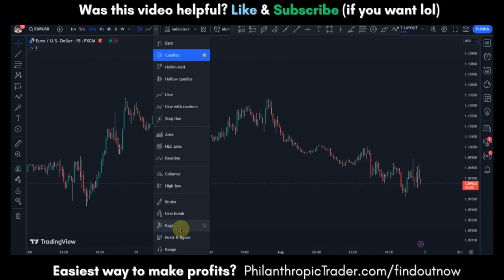How To Change Candle sticks to Line Graph on TradingView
In this video, I'll show you How To Change Candle sticks to Line Graph on TradingView

⍒ FREE TELEGRAM ⍒

⍒ FOREX BROKERS ⍒

Sign up for FREE with #1 Broker with really low fees, fast customer support and receive a 100% Bonus (for US and Non-US Citizens)

⍒ INVESTING ⍒

Trade now with other people's money and keep 85%-90% of the profits. Up to 300k accounts!

In this video, I'll show you how to toggle between candlestick and line graphs and when to use each for more effective analysis. Learn how candlesticks provide structure and behavior insights while lines spotlight momentum and direction clarity. Discover easy chart settings to quickly flip your view in common trading platforms. Whether you are new to technical chart types or looking to better utilize them, this video will help you understand when to employ each chart style. Implement the techniques shown to gain greater context and adaptability in your trading. Become a well-rounded trader by leveraging the strengths of both candlestick and line charts.

⍒ ABOUT THE PHILANTHROPIC TRADER ⍒

The PhilanthropicTrader YouTube channel is the place to be if you are interested in trading videos. This Youtube channel covers topics about financial markets, forex indicators, forex robots (expert advisors), crypto, and trading strategies!

I started this channel to help and inspire people that are just starting out trading in the financial markets, in particular forex markets. I'm not another high school or college dropout, that's convincing you to purchase their overpriced courses. In fact, I graduated with a master's degree in law. It is my life goal to start several charities funded with the money I gained from financial markets. Making money is nice, but doing great things with it is even better. Join me on this mission!